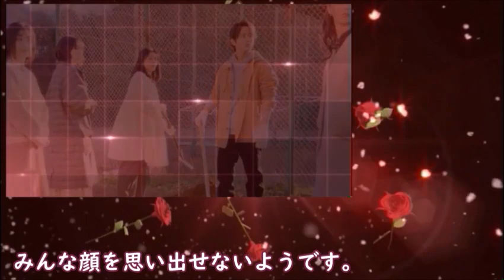｢愛しい嘘～優しい闇～｣ 2話 望緒の周りで不可解なことが起こり…ドラマ第1話感想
望緒と雨宮の距離が近づくも、次々と不可解なことが起こり…

キャスト：波瑠、林遣都、本仮屋ユイカ、溝端淳平、新川優愛、黒川智花、徳重聡、松村沙友理、西尾まり

【主題歌】
歌手名：神はサイコロを振らない/神サイ
曲名：イリーガル・ゲーム

動画の紹介

【愛しい嘘】14年前の犯罪を望緒だけが知らない理由！／1話感想･考察／愛しい嘘 優しい闇

【愛しい嘘 優しい闇】考察ドラマ あらすじ完全振り返り ストーリーのネタバレ ポイントまとめ 第一話

【愛しい嘘優しい闇 ドラマ考察＃2】同窓会をきっかけに次々起きる不審死！“全員、嘘つき”衝撃ラブサスペンス開幕。謎ポイントをおさらいしましょう。【波瑠】【林遣都】【溝端淳平】‹ネタバレあり›

愛しい噓～優しい闇～